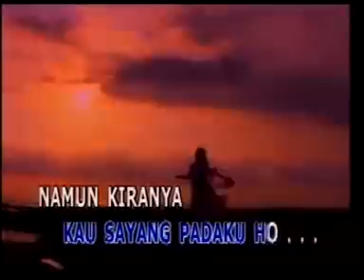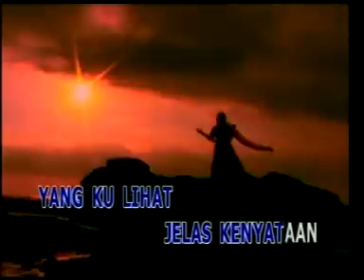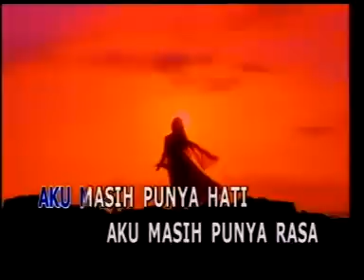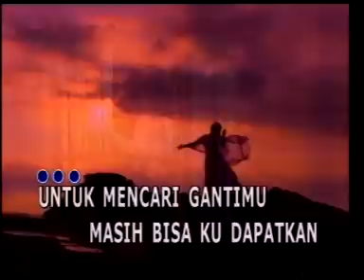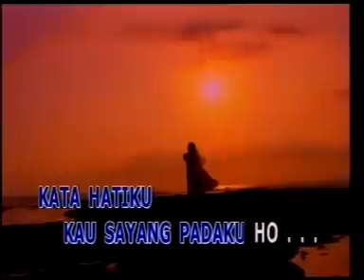Elvy Sukaesih - Sesal [OFFICIAL]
SESAL - ELVY SUKAESIH - [Karaoke Video]

Title : SESAL
Artist :  ELVY SUKAESIH
Songwriter : IMAM BADAWI
Album : RATU DANGDUT ELVY SUKAESIH